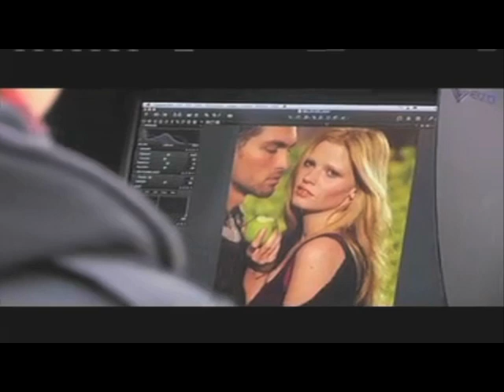GRAZIA TV: Katie Waissel on X Factor fashion, Kate Middleton's lookalike & snow chic style tips!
Katie Waissel's talking about her X Factor fashion in this week's Grazia TV. Also meet Kate Middleton's lookalike, get a fashion confession from Michelle Obama and stylehunt in the snow!